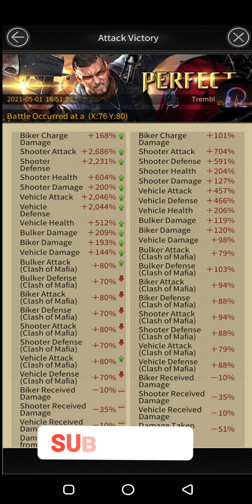GOD Yummy Stats Are Too Good In Mafia City 😲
Hello guys today i will show you stats of God Yummy who has biker attack of 4000% which id crazy he is for sure top 3 player in mafia city !